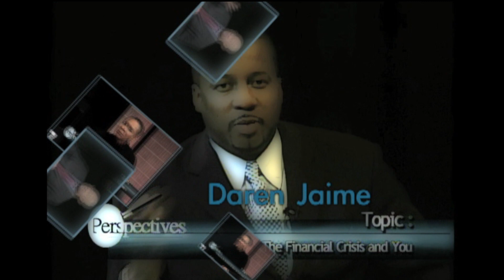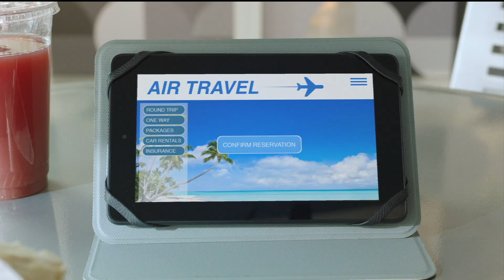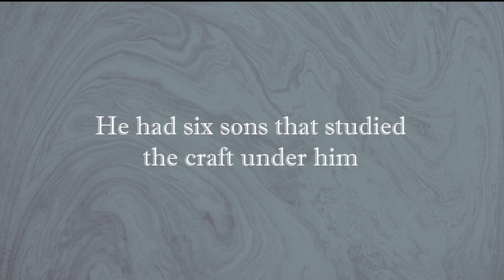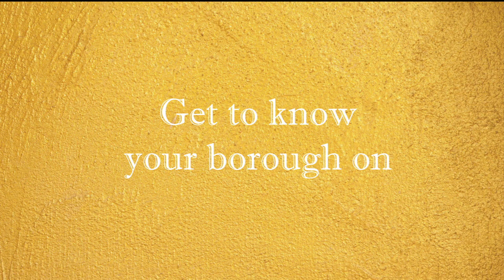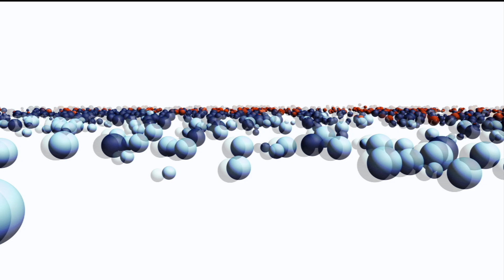Perspectives: Remembering the Queen of Soul, Aretha Franklin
On Perspectives, host Daren Jaime sits down with A. Curtis Farrow, CEO of Irving Street, to discuss the Queen of Soul, Aretha Franklin, her life and legacy, as well as the Aretha Franklin Funeral Service.